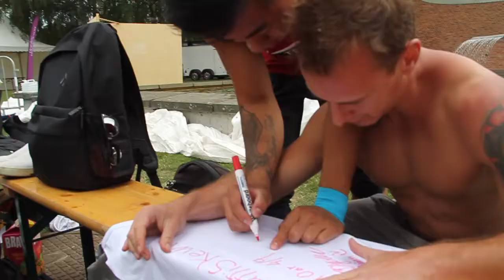TEAM VICI VLOG #5 - August Festival 2018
@Freemovr havde inviteret os til at optræde i Norrkoping i Sverige sammen med den Svenske mester i Street Workout 2018 !
Find os på facebook eller instrgram